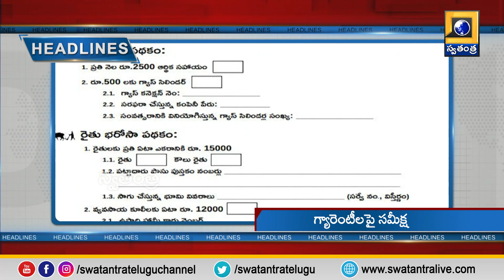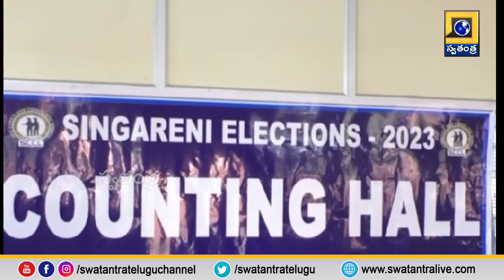12 PM News Updates | Swatantra TV Telugu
12 PM News Updates | Swatantra TV Telugu ||